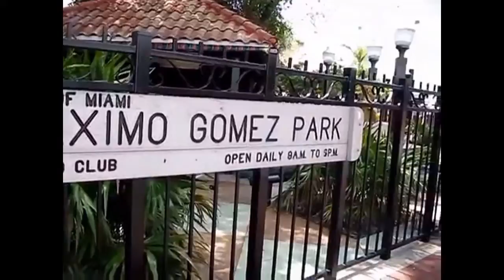305 miamyooo miami dolphins 4 life just win baby miami dolphins snipers defense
Miami dolphins 4 life just win baby miami dolphins snipers defense